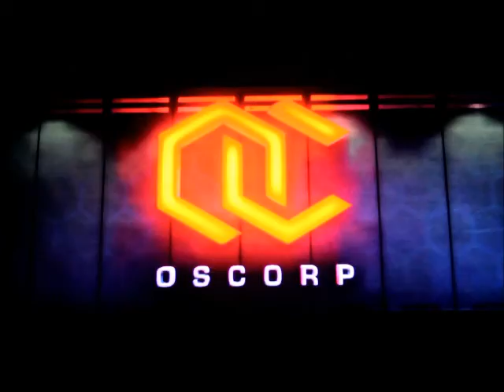Lets play Lego Marvel Superheroes part 4 - Enter Goblin